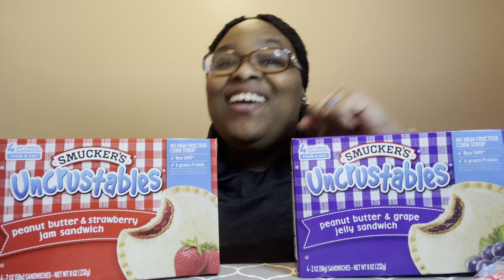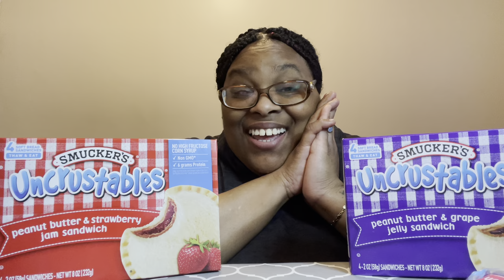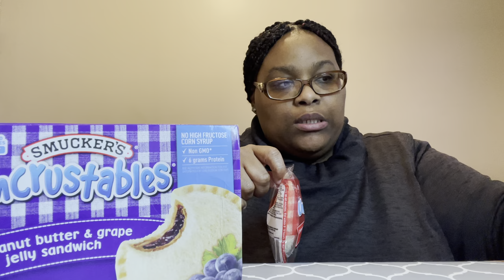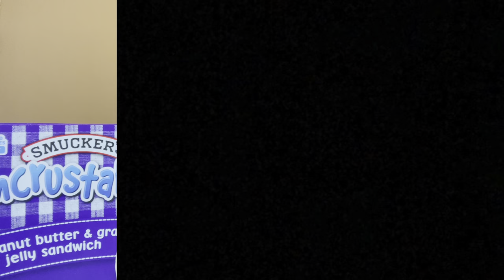ARE YOU A SMUCKER? OR A SUCKA? CHALLENGE |CREATED